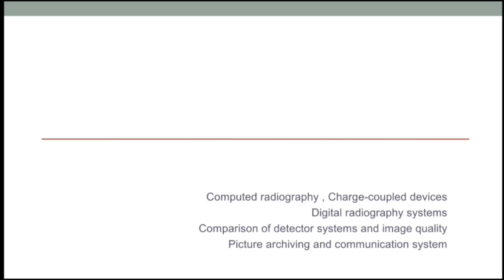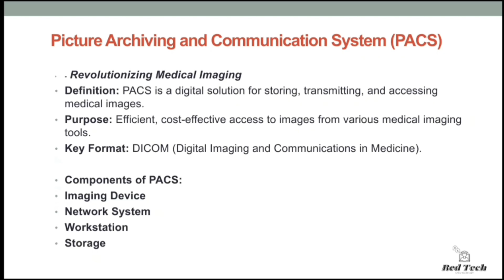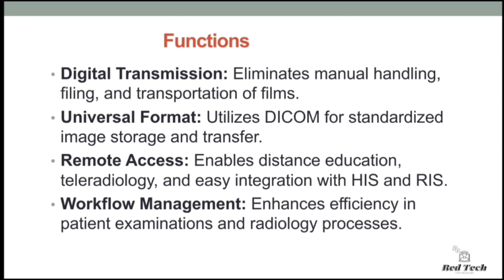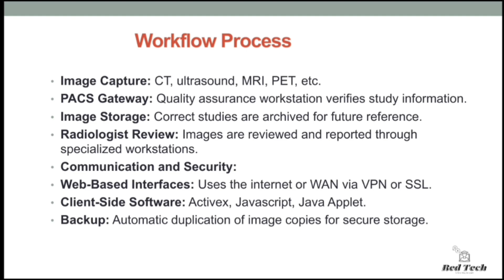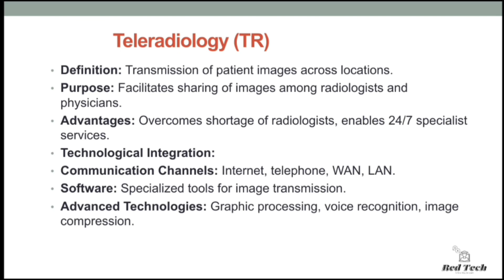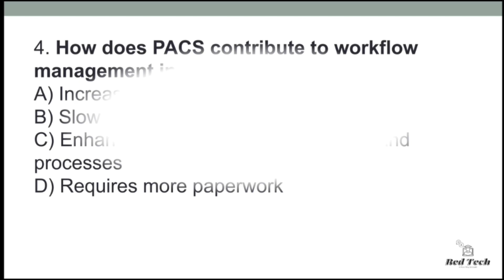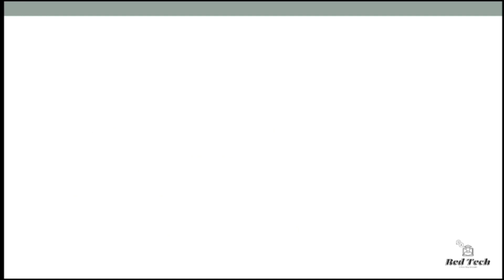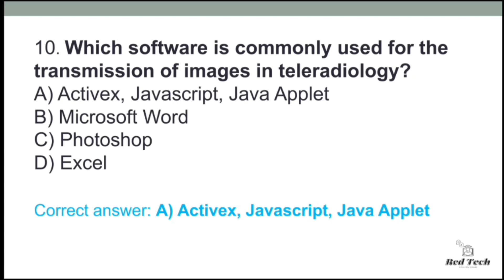PACS || TELERADIOLOGY || Physics Of Radiology and imaging || HINDI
This video representation is all about unit 8 Computed and digital radiography with mcq

This video gives you a new way to learn basic concepts of physics in radio imaging.

Pls watch the previous videos also